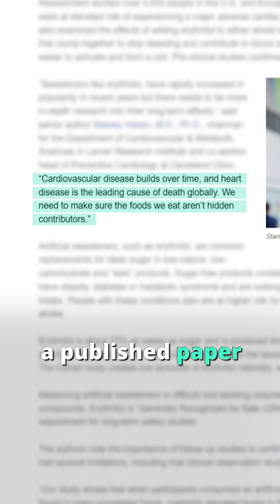Don't be fooled by "no added sugar" food items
Erythritol is a sugar alcohol used as a “no sugar added” ingredient in things like Truvia, some sugar-free drinks, breath mints, and other foods. Since erythritol contains just 0.24 calories per gram compared to 4 calories per gram of sugar, food manufacturers love it. But what about your body?

It is a relatively new food additive, so its long-term effects are not fully known. However, Dr. Stanley Hazen and a team at the Cleveland Clinic found that consuming erythritol and several related artificial sweeteners can increase blood clots.

Does that mean it could cause a heart attack? It’s not clear, but it’s certainly possible.